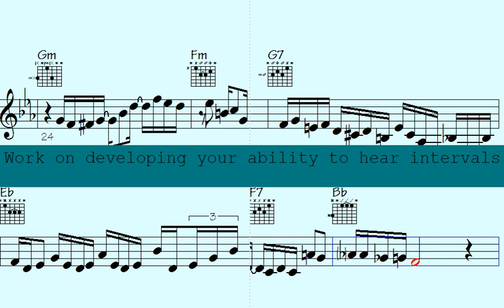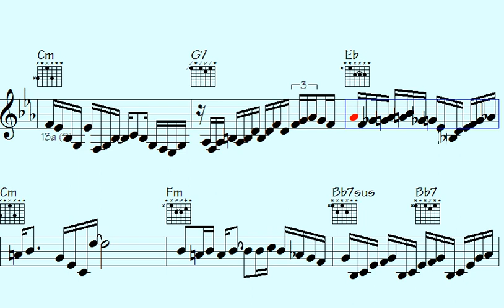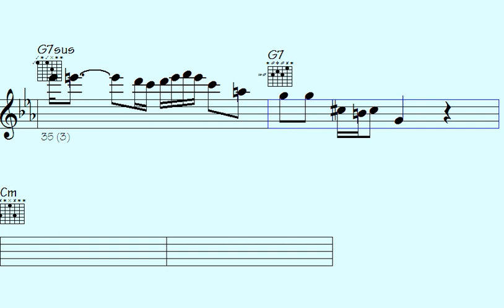🎼🎵️Trouble Unleashed: Euro-Techno Guitars, Vibrant Vibes & Mesmerizing Sequences - First Cabbage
First Cabbage